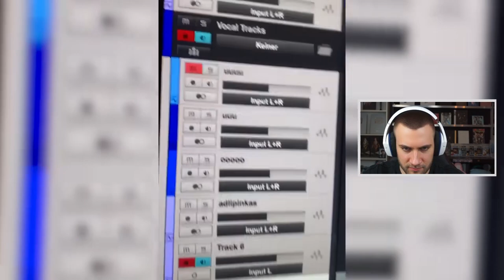MARK FORSTER bei JULIEN BAM zu HAUSE!